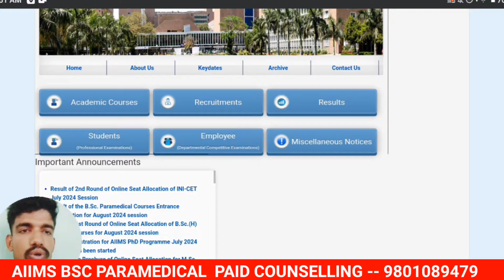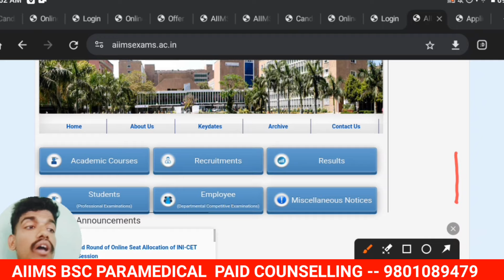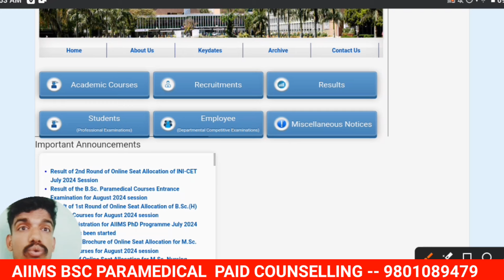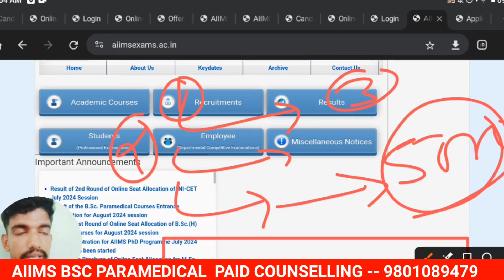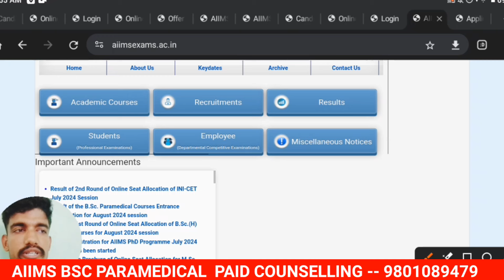AIIMS BSC PARAMEDICAL 2024 COUNSELING SCHEDULE कब तक आयेगा ‼️OBC -NCL/EWS CERTIFICATE REJECTED 😱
tages 📌📌
AIIMSbscparamedical2024HOWTODOWNLOADBSC PARAMEDICALREAULT
AIIMS BSC PARAMEDICAL2024admit card

aiims paramedical syllabus ka h Offered 2022

Application Form
AlIMS BSc Nursing 2022 Registration Important Date:
aiims
Registration
AlIMS Paramedical 2022 Application Form: Status of Basi
Registration
AllIMS Paramedical Application Form 2022: Code
Generation
AlIMS Paramedical Application Form 2022: Final
Registration